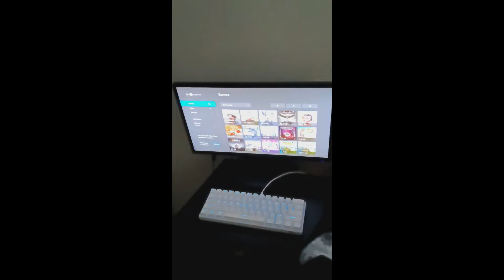Resident Evil Funny moments (kinda)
Resident Evil is an interesting game...